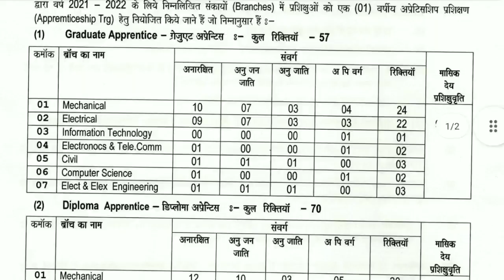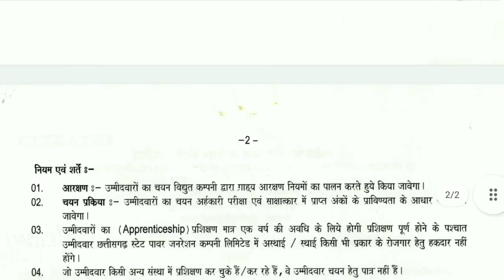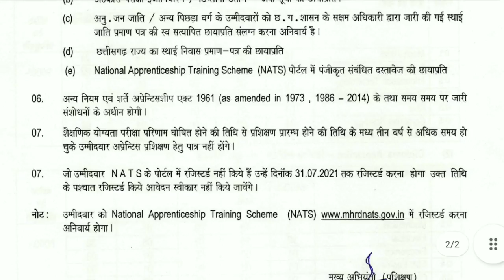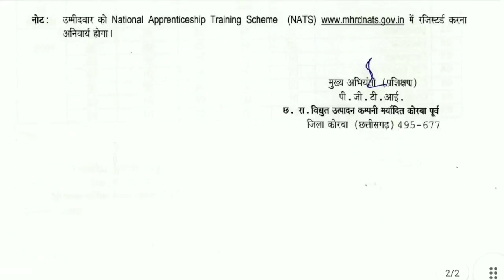CSPGCL में 127 पदों पर निकली वेकैंसी/ जल्द करें आवेदन/ डिप्लोमा वालो के लिए सुनहरा अवसर